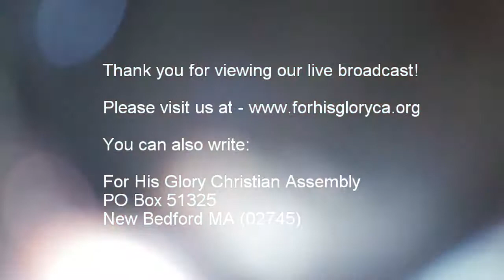2017 6 Bible Study 6 28 2017 Acts 23 12 25 27 Dr Robert Langevin